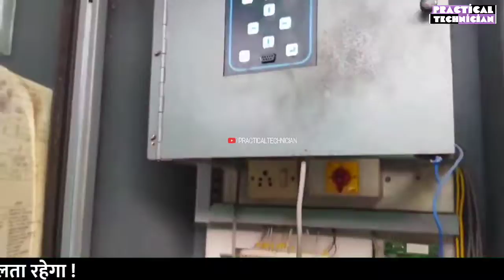SERVICE OF CHILLER ELECTRICAL PANEL AND CONTROLLING SYSTEM!!!